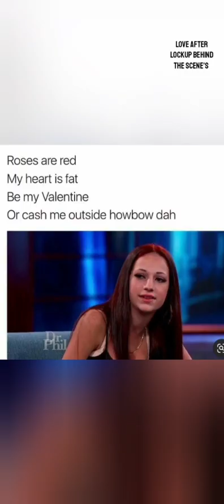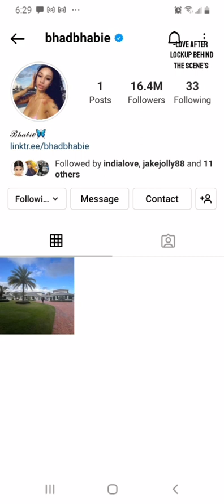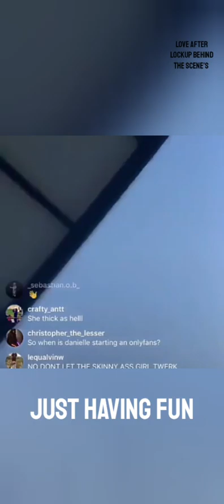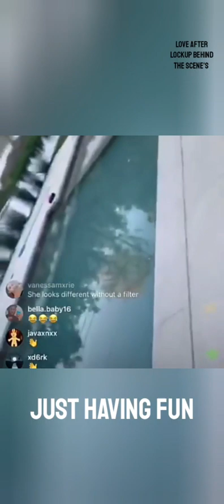bhadbhabie Danielle just bought her a million-dollar home🤑